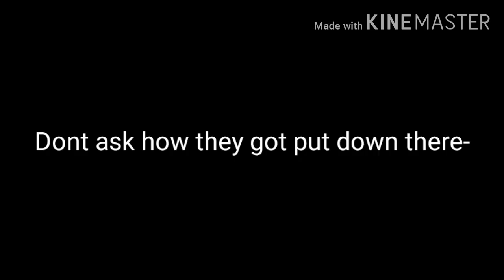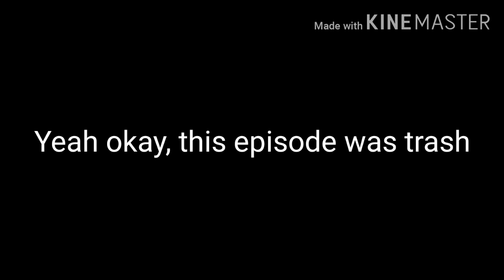The Originals meet the scraps [Final] !!Trash So Dont Watch!!